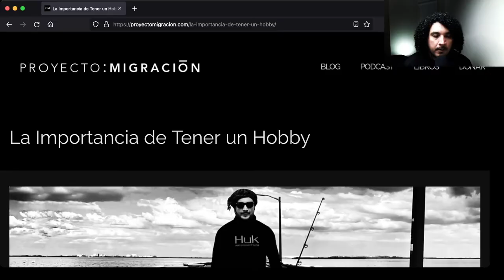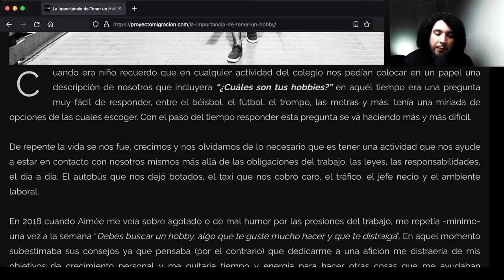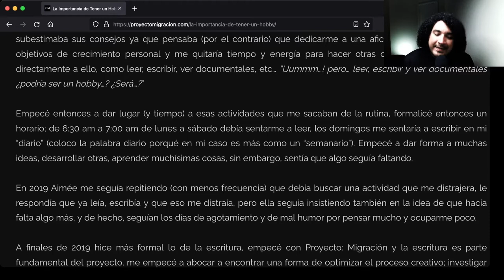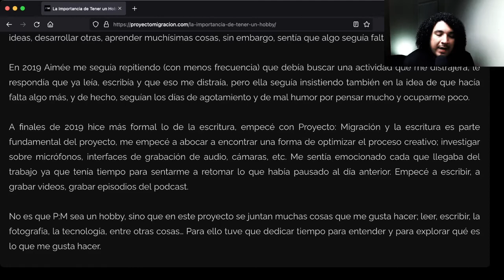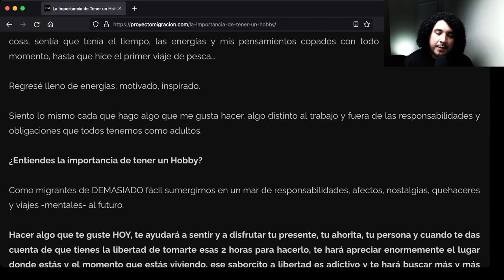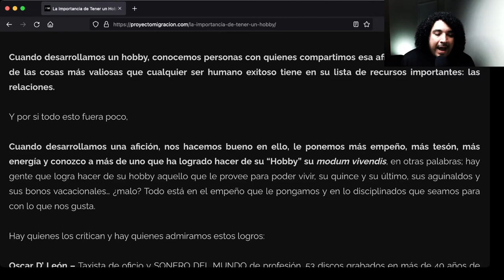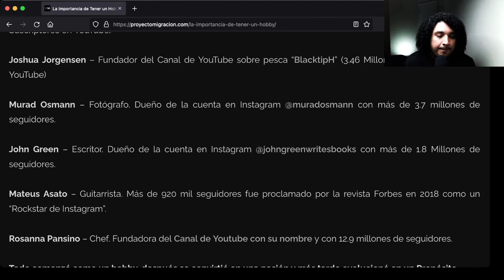La Importancia de Tener un Hobby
Cuando era niño recuerdo que en cualquier actividad del colegio nos pedían colocar en un papel una descripción de nosotros que incluyera “¿Cuáles son tus hobbies?” en aquel tiempo era una pregunta muy fácil de responder, entre el béisbol, el fútbol, el trompo, las metras y más, tenía una miríada de opciones de las cuales escoger. Con el paso del tiempo responder esta pregunta se va haciendo más y más difícil.

De repente la vida se nos fue, crecimos y nos olvidamos de lo necesario que es tener una actividad que nos ayude a estar en contacto con nosotros mismos más allá de las obligaciones del trabajo, las leyes, las responsabilidades, el día a día. El autobús que nos dejó botados, el taxi que nos cobró caro, el tráfico, el jefe necio y el ambiente laboral.

Cuando desarrollamos una afición, nos hacemos bueno en ello, le ponemos más empeño, más tesón, más energía y conozco a más de uno que ha logrado hacer de su “Hobby” su modum vivendis, en otras palabras; hay gente que logra hacer de su hobby aquello que le provee para poder vivir, su quince y su último, sus aguinaldos y sus bonos vacacionales… ¿malo? Todo está en el empeño que le pongamos y en lo disciplinados que seamos para con lo que nos gusta.